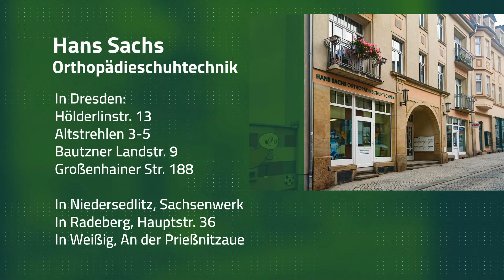Hans Sachs Orthopädie Schuhtechnik Dresden GmbH